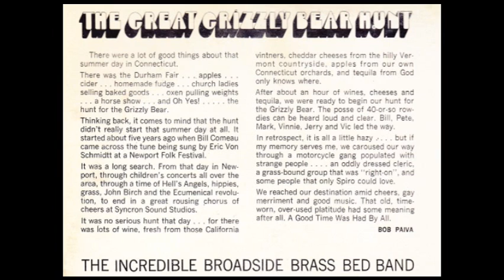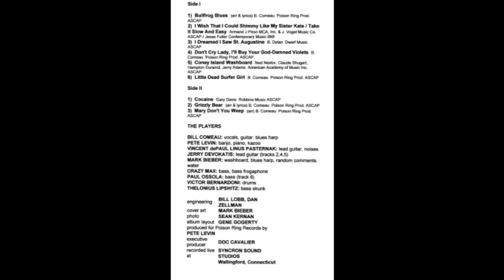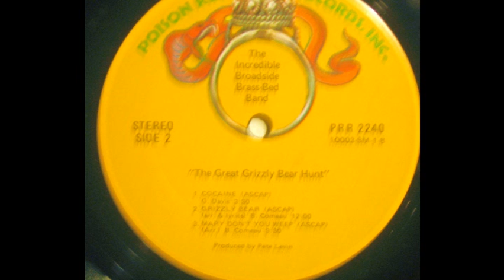The Great Grizzly Bear Hunt by the Incredible Broadside Brass Bed Band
This was recorded live, and released in 1972 on Poison Ring records